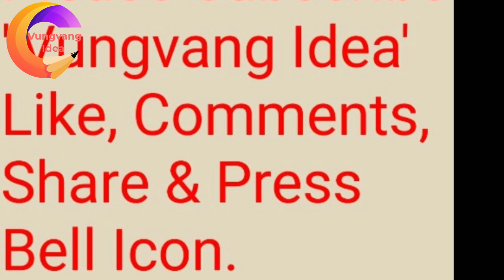'মনের রঙ লেগেছে, বনের পলাশ জবা অশোকে' নজরুল গীতি! Nazrul Geeti, গান বেচে সংসার চলে শিক্ষকের।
'মনের রঙ লেগেছে বনের পলাশ জবা অশোকে ' নজরুল গীতি! Nazrul Geeti,
গান বেচে সংসার চলে শিক্ষকের। অর্থাৎ শিক্ষার্থীদের গান শিখিয়ে যা ইনকাম হয়। তা দিয়ে পাঁচজনের সংসার চলে। প্রাথমিক সঙ্গীত, প্রাথমিক উচ্চাঙ্গসঙ্গীত, ছড়া গান, প্রাথমিকভাবে বিভিন্ন ধরনের গান শেখান তিনি। সপ্তাহে একদিন ক্লাস, মাসে চার থেকে পাঁচদিন বাসায় গিয়ে গান শিখিয়ে দুইশো টাকা বেতন পেতেন তিনি। দুইশো টাকা বেতনের মাত্র দুইটা গানের টিউশনি ছিলো। এরপরে সপ্তাহে দুইদিন ক্লাসের চারশো টাকা মাসিক বেতনে তবলা বাজাতেন একাডেমীতে। এরপর পাঁচশো, ছয়শো, সাতশ, আটশো, একহাজার এইভাবে সবশেষ পাঁ হাজার টাকা বেতনের গানের টিউশনি করেছেন।
যাই হোক এই শিল্পী হৃদি আমার ছাত্রী। তার আগে তার ভাই শান আমার কাছে গান শিখতো। প্রায় ১৭ বছর তাদের গান শিখিয়েছি। সবচেয়ে দীর্ঘতম টিউশনির পারিবারিক সম্পর্ক তাদের সাথে। হৃদির কন্ঠ অনেক মিষ্টি বাট আত্মবিশ্বাসের অভাবে মাঝেমধ্যে তাল ছুটে যায়। তবে খুবই অনুগত শিক্ষার্থী সে। শুভকামনা হৃদির জন্য। আগামী যেকোনো ভি‌ডিওতে আরও কথা হবে। সে পর্যন্ত ভালো থাকুন সুস্থ থাকুন।
আরও নতুন নতুন ভিডিও পেতে আমার Vungvang idea. চ্যানেলের পাশের বেল আইকনটিতে ক্লিক করে আমাদের সাথে যুক্ত থাকুন। ধন্যবাদ